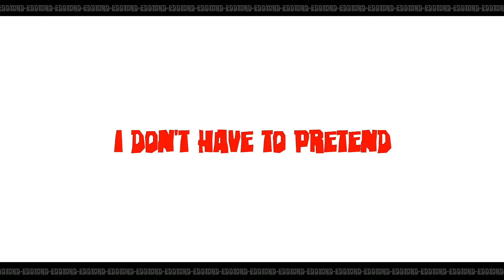I Wish We Never Met!!||•MEME•|| Eddsworld || EddTord/TordEdd || TW: Flash